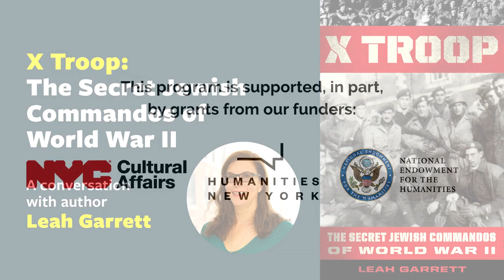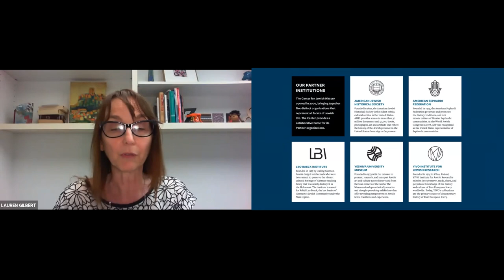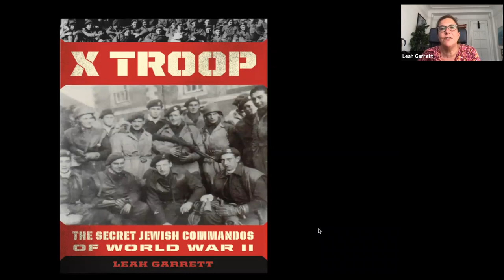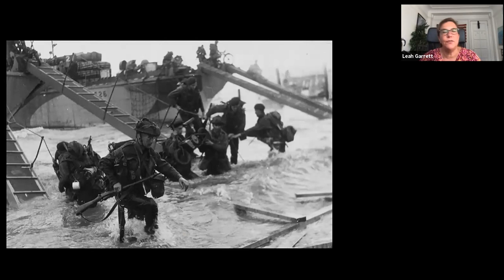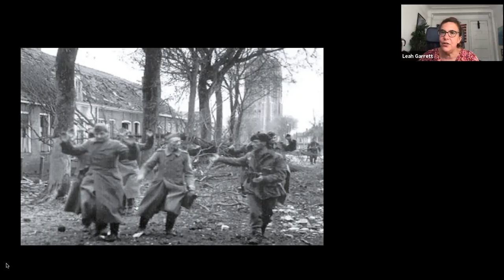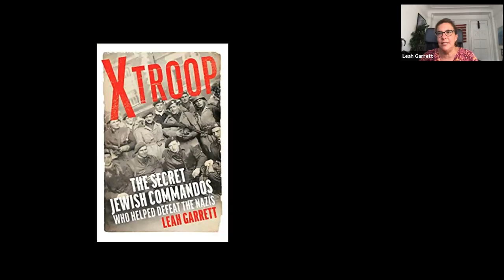X Troop: The Secret Jewish Commandos of World War II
In June of 1942, amid Third Reich victories everywhere, Winston Churchill and his chief of staff form an unusual plan: a new commando unit made up of Jewish refugees who escaped to Britain. The resulting volunteers are a motley group of intellectuals, artists, and athletes, most from Germany and Austria. Many have been interned as enemy aliens, and have lost their families, their homes—their whole worlds. They will stop at nothing to defeat the Nazis. Trained in counterintelligence and advanced combat, this top-secret unit becomes known as X Troop.

Drawing on extensive original research, including interviews with the last surviving members, author and historian Leah Garrett, Professor and Director of Jewish Studies at Hunter College, follows this unique band of brothers from Germany to England and back again, with stops at British internment camps, the beaches of Normandy, the battlefields of Italy and Holland, and the hellscape of Terezin concentration camp—the scene of one of the most dramatic, untold rescues of the war. For the first time, X Troop: The Secret Jewish Commandos of World War II tells the astonishing story of these secret shock troops and their devastating blows against the Nazis.

The author was in conversation with Lauren Gilbert, Senior Manager for Public Services at the Center for Jewish History.

This program was funded, in part, by a Humanities New York CARES Grant, with support from the National Endowment for the Humanities and the federal CARES Act, and by public funds from the New York City Department of Cultural Affairs in partnership with the City Council.